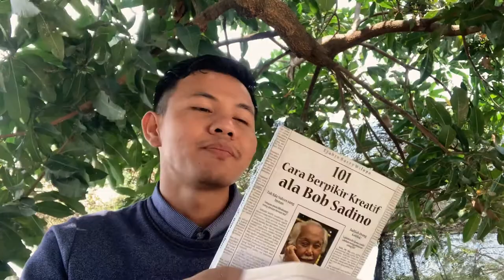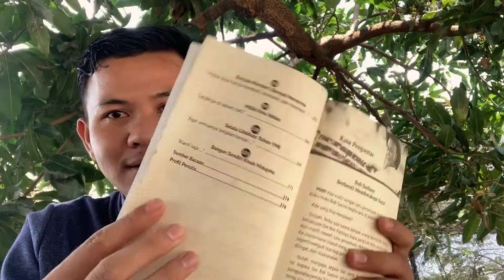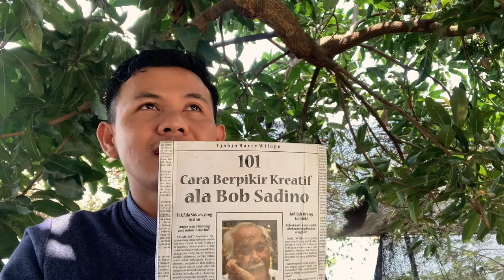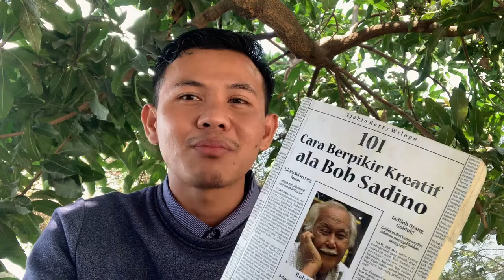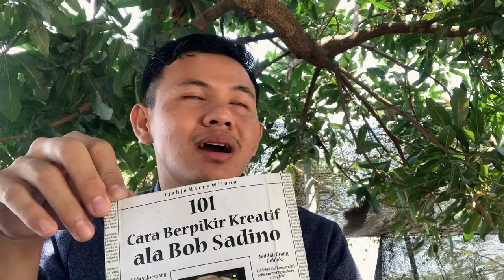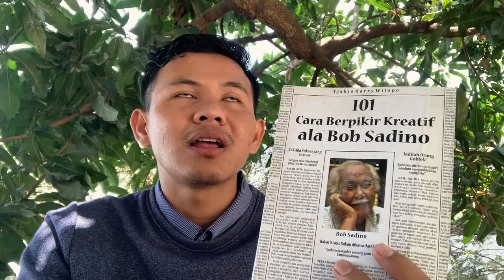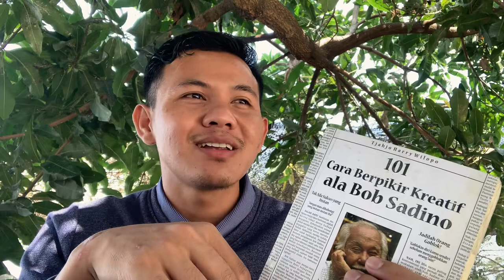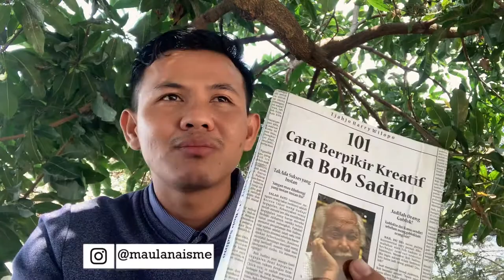101 Cara Berpikir Kreatif ala Bob Sadino by Tjahyo Wilopo